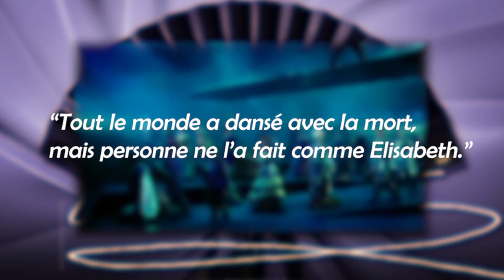IL VEUT LA FORCER A CREVER - Elisabeth (Musical Review #1)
Hey! Bienvenue sur la (vraie) première vidéo!
Aujourd'hui je parle de ma comédie musicale préférée, Elisabeth.

C'est la première fois de ma vie que je touche à un logiciel de montage (j'implore votre indulgence), et j'y ai pris grand plaisir! En espérant vous faire découvrir mon univers et (encore mieux) vous faire vous y intéresser!

Si mon montage cringe et (éventuellement) mon analyse vous a plu, et si vous êtes curieux de voir la suite des événements sur cette chaîne, je vous invite à vous abonner ou à partager la vidéo pour me soutenir! En tant que débutant, cela m'aiderait beaucoup niveau visibilité.

Si vous voulez rester informé, je vous invite également à suivre mon compte twitter

Sur ce, cette description est déjà bien assez longue comme ça, à la prochaine et bonne vidéo!

- Musique par Anthox Colaboy